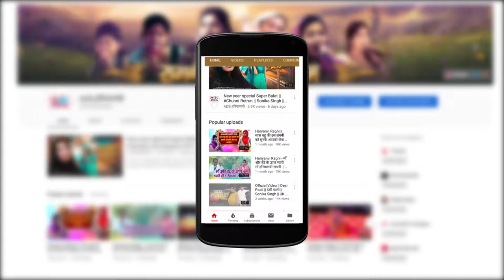Ghar Me Roj Ladai Mannu Tanwar & Rachna Tiwari Sandal Kala Gaushala Gohana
ADB HARYANVI . Present “ Latest New Hit Haryanvi Song 2018. We present to y” Song by " Directed by " Name" Artist " Name " exclusively on ADB HARYANVI MUSIC

Video Credits :

Title Song
Music Director
Ragni Competition
Video Director
Special Thanks